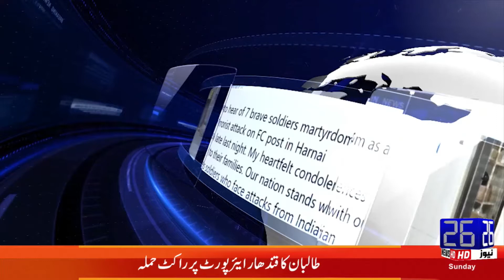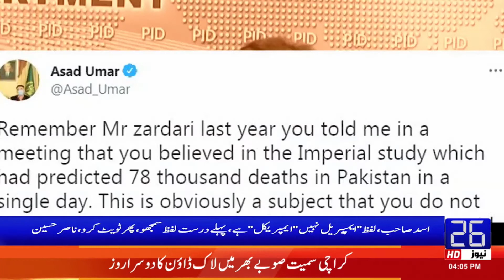Headlines 04:00 PM | 01-08-2021 | 26 News HD